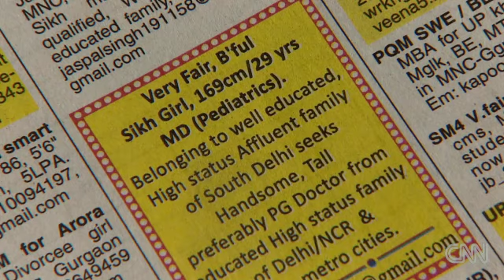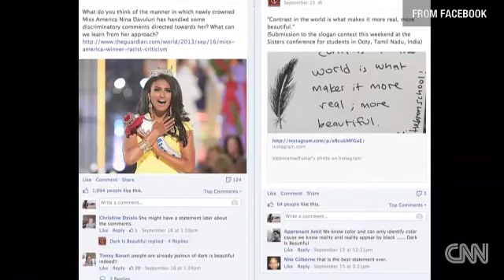Skin coloring to fair skin in India controversy - Being white is prefered!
In india fairer skin is advertised as being better.